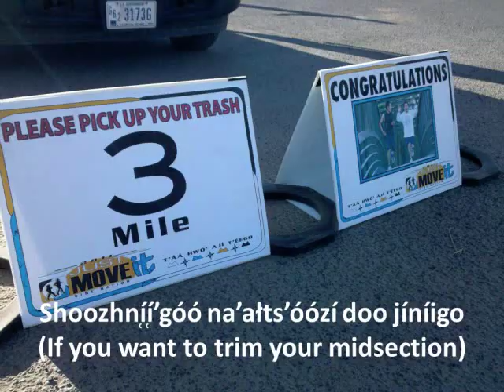Traditional Navajo Social Song (The Weight Loss Song)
This is a song called "Spare Tire," written by Herman Cody, sung in the style of traditional Navajo social songs. It is found on the album entitled "My Way."

Traditional Navajo social songs can include a wide variety of topics and this is an excellent example of that. These types of songs are non-ceremonial social song typically sung during public events, song and dances, or during school performances. Only Herman Cody is known for singing this song.

The lyrics are provided here to serve as a teaching tool of the Navajo language. They say the best way to learn a language is through music.

These are a series of community runs and fun walks that are 3 to 4 miles long and are held all over the Navajo reservation. The pictures taken in this video are largely from the JMI events held within Chinle, Shiprock, and Kayenta Service Units.

Herman Cody is the uncle of world-renown Grammy nominee Radmilla Cody. Enjoy! :-)